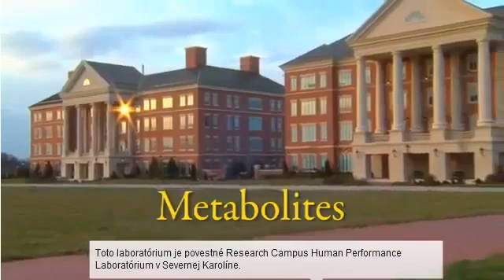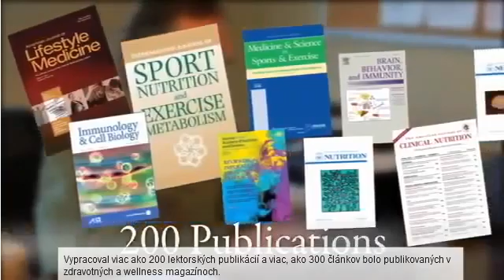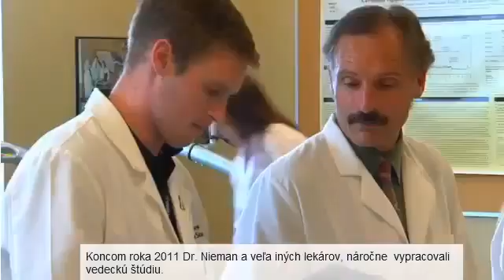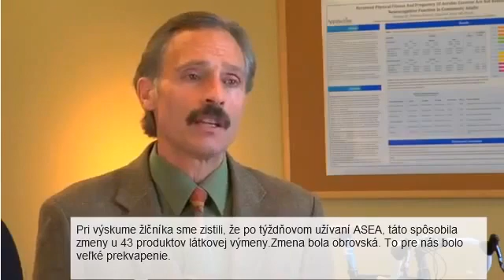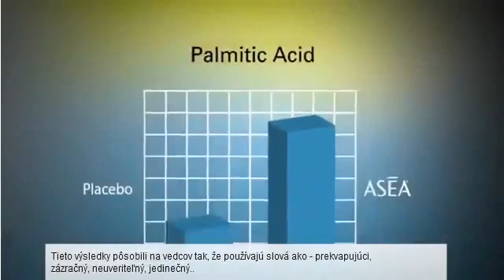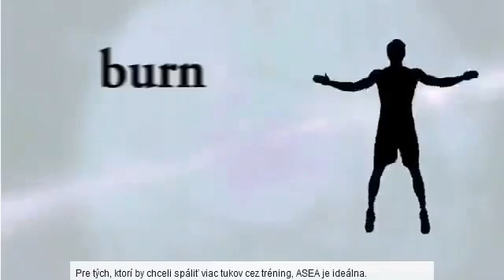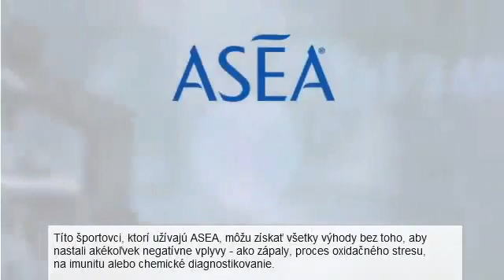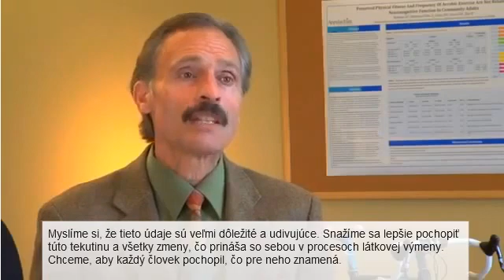ASEA hranice metabolizmu: neuveriteľné posuny v 43 metabolitoch, ktoré vedci nikdy predtým nevideli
Vedecká validácia v nezávislom prestížnom výskumnom ústave v Severnej Karolíne (USA), ktoré testuje všetky možné doplnky stravy a ich vplyv na športový výkon!